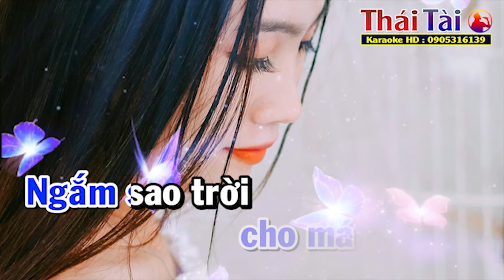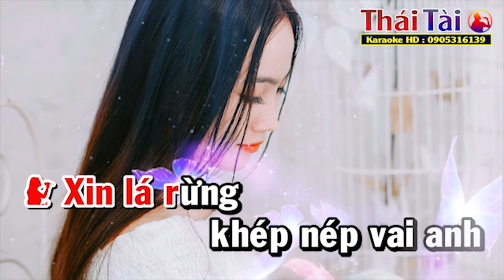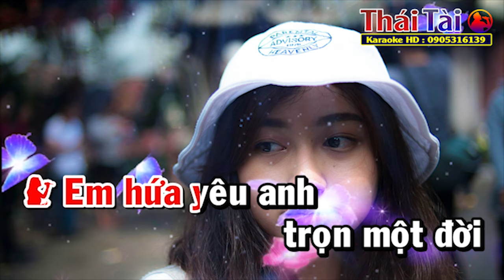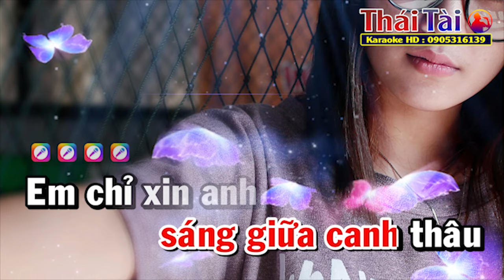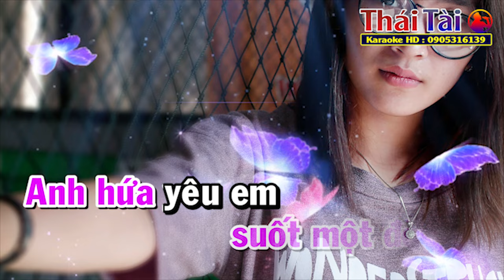Một Đời Yêu Anh Karaoke Song Ca | Beat Chuẩn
►Bài hát : Một Đời Yêu Anh
►Sáng tác : Trần Thiện Thanh
❖▬▬▬▬▬▬▬▬▬▬ஜ۩۞۩ஜ▬▬▬▬▬▬▬▬▬▬❖